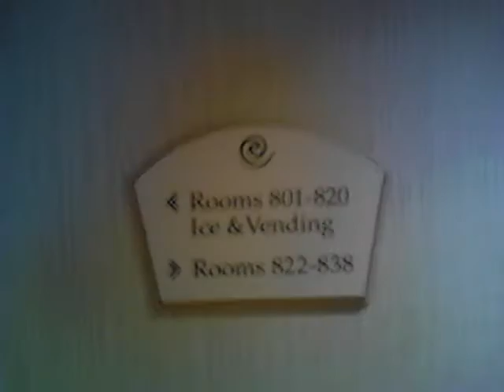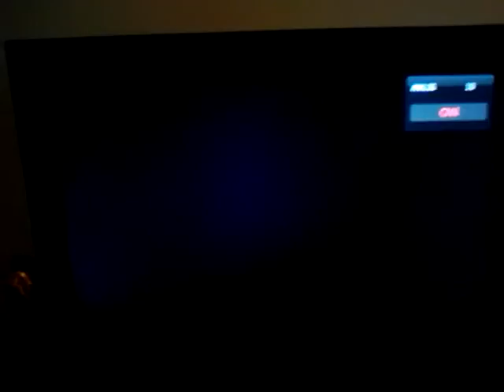Gary Hutchings in Lake Mary Florida - last day on business trip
Gary Hutchings on a business trip in Heathrow Florida.